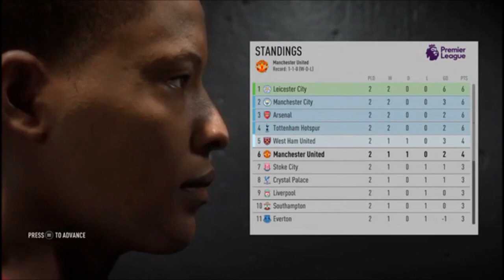FIFA 17 First Impressions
Will FIFA 17 be the best FIFA yet? Find out in my first impressions video whilst I play through the latest FIFA demo.

Or you can follow me on all the social pages listed below for more gaming updates: